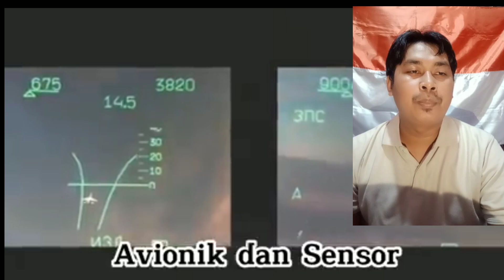10 jet tempur tercanggih di dunia salah satunya milik indonesia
10 jet tempur tercanggih penjaga Negara Republik Indonesia yang menjadi lebih kuat

Negara ini memiliki maritim yang kuat dan memiliki 3 penjagaan keamanan yaitu TNI AL , TNI AU, Dan TNI AD  yang selalu menjaga kedaulatan bangsa

TNi ini memiliki Alutsista yang canggih dan mumpuni sehingga di segani negara negara besar dan akan menjadi negara super power..

Tentu, berikut penjelasan lebih lanjut tentang setiap jet tempur tersebut:

1. F-22 Raptor (AS): Dikenal karena kemampuan stealth dan teknologi canggihnya, F-22 Raptor adalah salah satu jet tempur tercanggih di dunia yang dibuat oleh Amerika Serikat.

2. F-35 Lightning II (AS): Dibuat untuk melengkapi F-22, F-35 adalah jet multi-peran yang dirancang untuk operasi udara superioritas, serangan darat, dan pertahanan udara.

3. Su-57 (Rusia): Merupakan jet tempur generasi kelima Rusia yang dilengkapi dengan teknologi stealth dan sensor canggih.

4. Chengdu J-20 (China): Jet tempur canggih China yang menampilkan desain stealth dan kemampuan multi-peran untuk pertempuran udara dan serangan darat.

5. Eurofighter Typhoon (Eropa): Jet tempur Eropa yang dirancang oleh konsorsium EADS, BAE Systems, dan Leonardo. Typhoon memiliki kemampuan superioritas udara dan serangan darat.

6. Dassault Rafale (Prancis): Rafale adalah jet tempur serba guna yang digunakan oleh Angkatan Udara Prancis dan diadopsi oleh beberapa negara lain. Ini memiliki kemampuan multi-peran yang kuat.

7. Saab JAS 39 Gripen (Swedia): Dirancang oleh Swedia, Gripen adalah jet tempur ringan yang memiliki kinerja tinggi dan biaya operasi yang rendah.

8. MiG-35 (Rusia): Varian terbaru dari keluarga MiG, MiG-35 adalah jet tempur multi-peran yang dilengkapi dengan teknologi modern dan kemampuan tempur yang unggul.

9. Shenyang FC-31 (China): Jet tempur stealth China yang dirancang untuk misi multi-peran termasuk superioritas udara dan serangan darat.

10. Mitsubishi X-2 Shinshin (Jepang): Prototipe jet tempur stealth Jepang yang dikembangkan untuk menggantikan F-2, dengan fokus pada superioritas udara dan serangan darat.

KF-21, atau KAI KF-21 Boramae, adalah jet tempur generasi keempat setengah buatan Korea Selatan yang dirancang untuk meningkatkan kemampuan pertahanan udara negara tersebut. Tag :